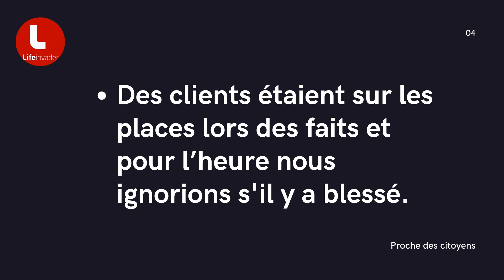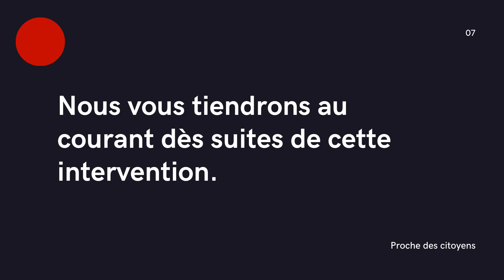Intervention des forces de l'ordre au Yellow Jack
Descente des forces de l'ordre au Yellow Jack ,des coup de feu .